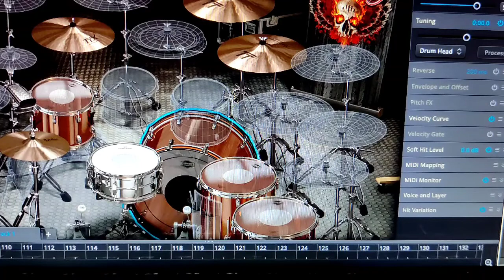kings crossing by elliott p smith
my cover of this awesome song from elliott p smith.